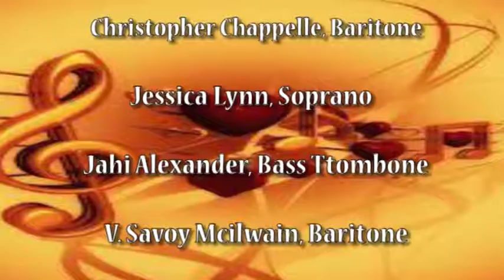Euphonious Explorations presents: Part III - Rising Stars Concert Series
Spirituals we all know and love are presented by the Ben Holt Memorial Branch, Washington, D.C., of the National Association of Negro Musicians Inc., ( NANM )- The Eastern Region!
Artists include: Edward Washington II, Amanda Blood, Christopher Chappelle, Jessica Lynn, Jahi Alexander, V. Savoy Mcilwain and Angeli Ferrette.